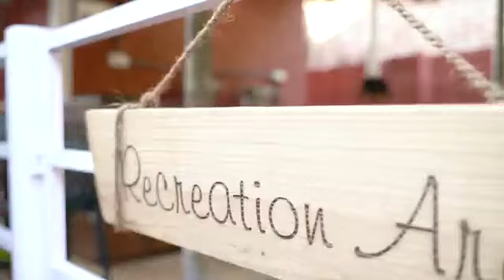Delight Beach Resort, Diveagar | Maharashtra